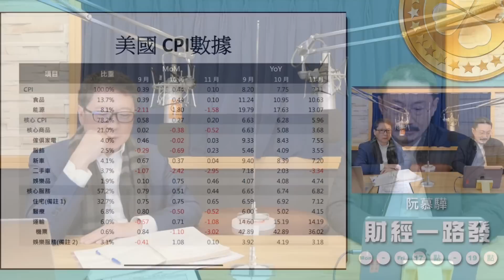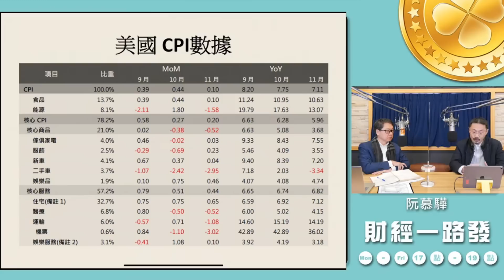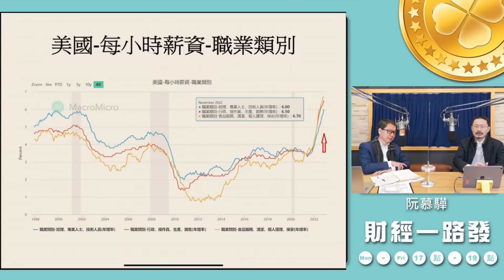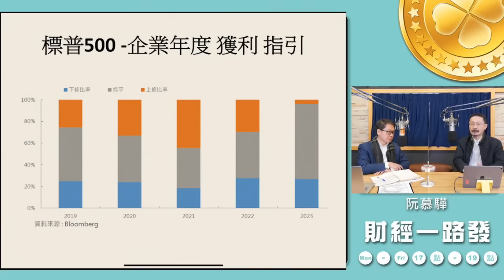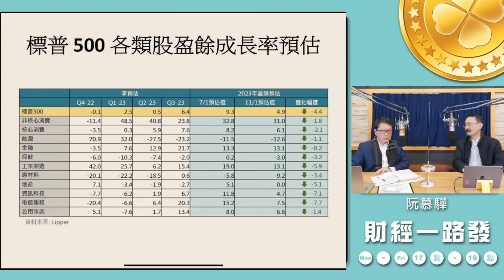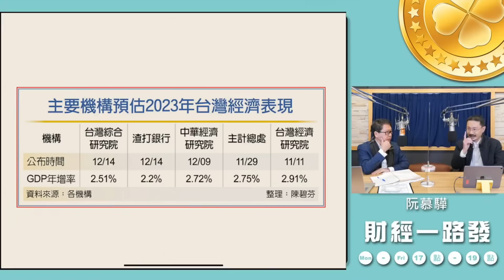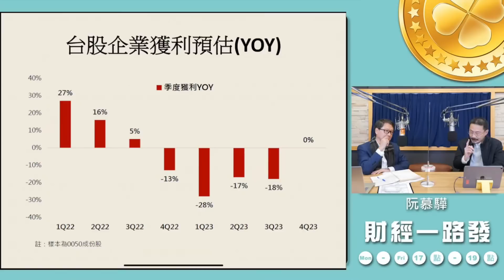'22.12.15【豐富│財經一路發】財經V怪客分析「市場焦點將移回基本面」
主持人：阮慕驊
來賓：財經V怪客 Vincent
主題：市場焦點將移回基本面